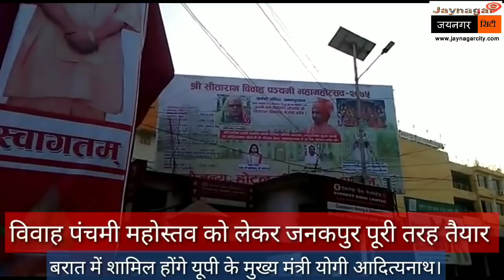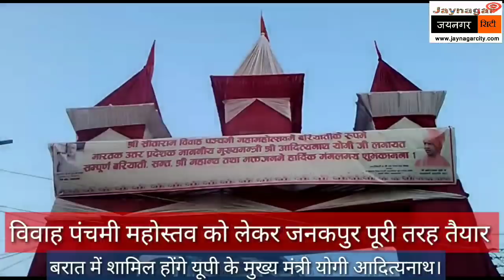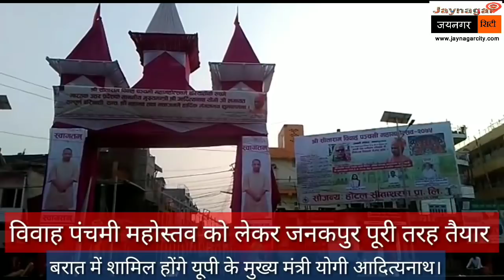जनकपुर (नेपाल) है पूरी तरह तैयार ।